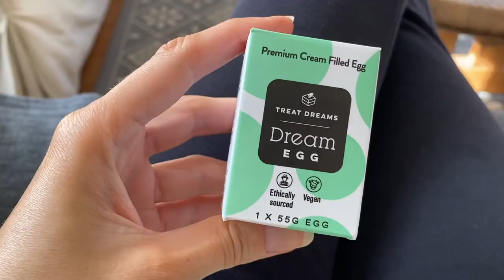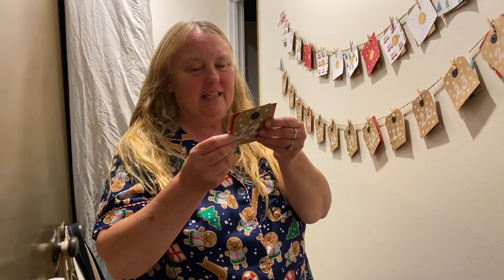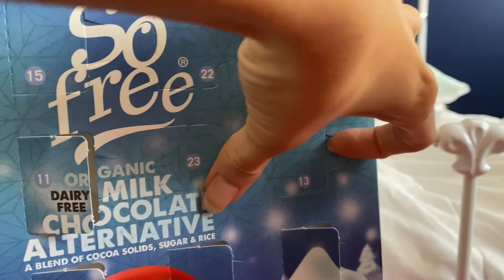Two days of period pain makes for a short & random Vlogmas! - Vlogmas 12 & 13